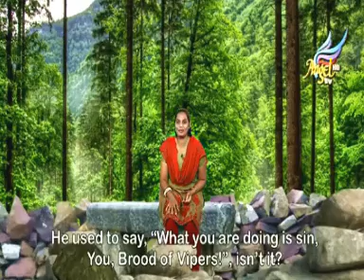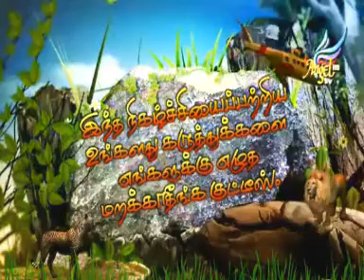ARUMBUGAL - Ep - 4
Where children become Prophets.